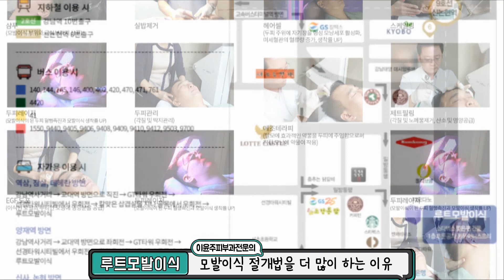모발이식 절개식이 더 많은 이유는 모발이식비용 때문입니다.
모발이식 절개와 비절개 생착율 만족도 차이가 거의 없는데 비절개법을
더 많이 받는 가장 큰 이유 모발이식가격입니다.